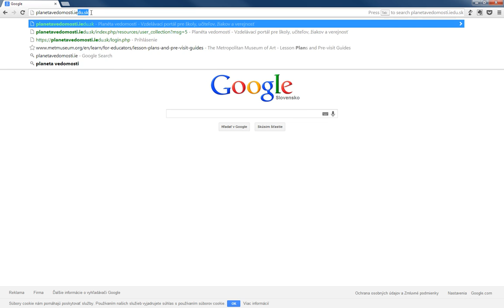Vzdelávací portál Planéta vedomostí - Prihlasovanie na portál